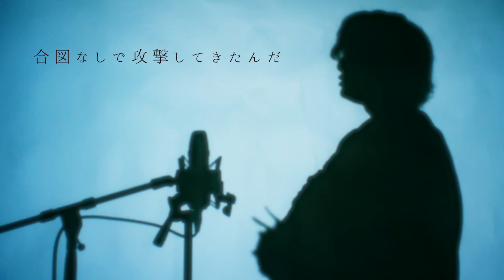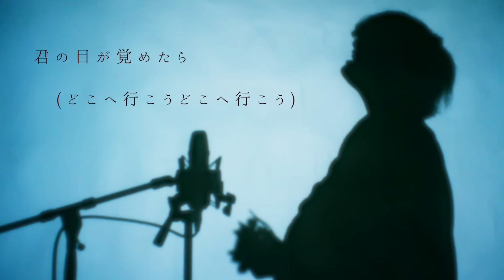東京フラッシュ / Vaundy (TOKUMIX full cover.)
今回は、僕が最近めちゃめちゃハマってる
【 東京フラッシュ / Vaundy 】
を、フルカバーさせていただきました！

正直、今年一番ハマってます、笑

ご本人様のライブダイジェストを見たときに
サビが流れた瞬間、一瞬で好きになりました😌

「 君の目が覚めたらどこ行こう 」

この言葉だけで

このメロディだけで

東京の街並みが浮かぶような、

◼︎ 企画 / 制作